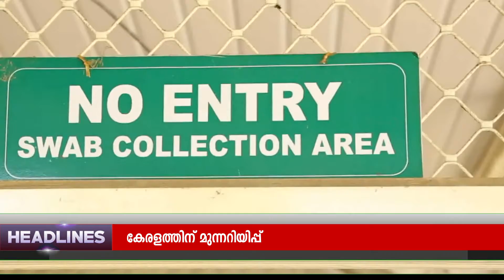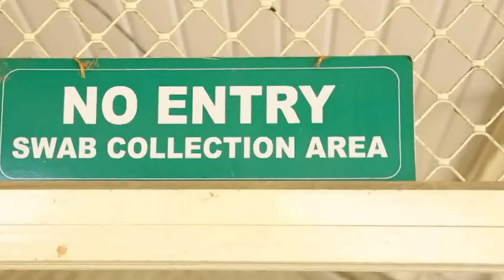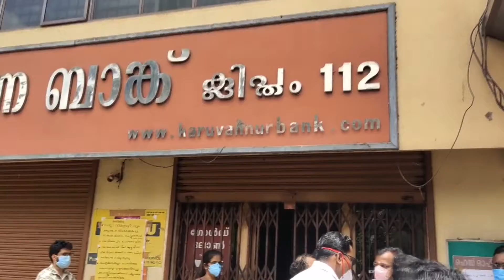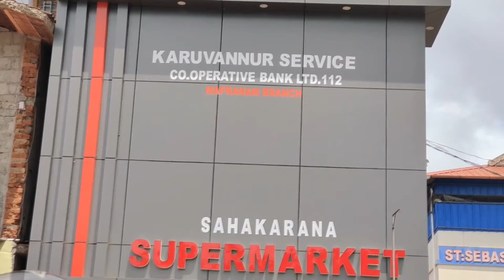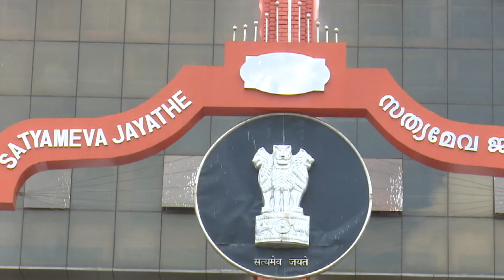News Round Up Part 01 11 08 2021